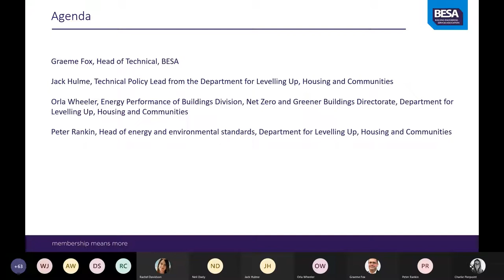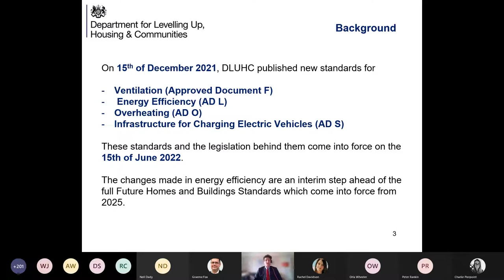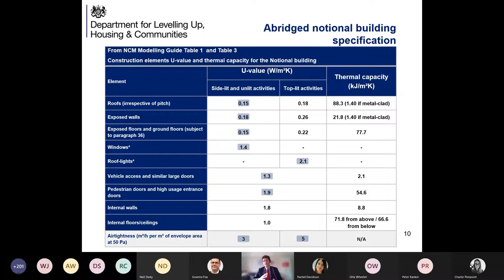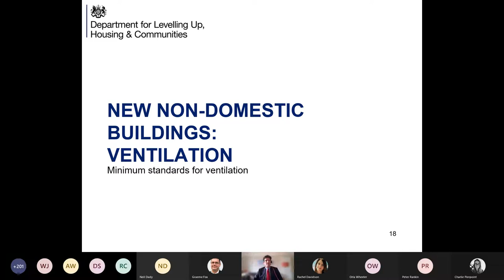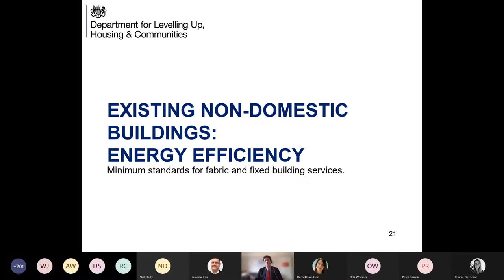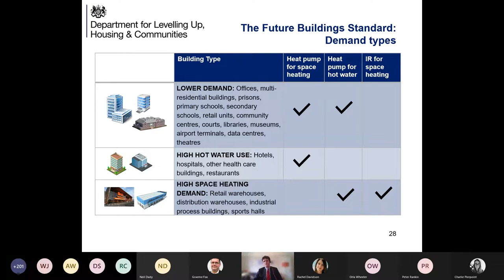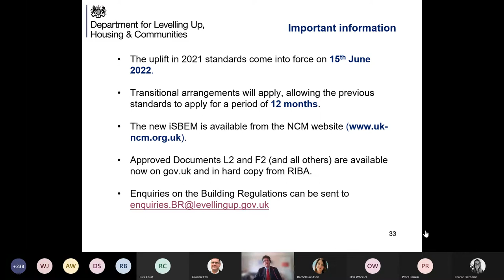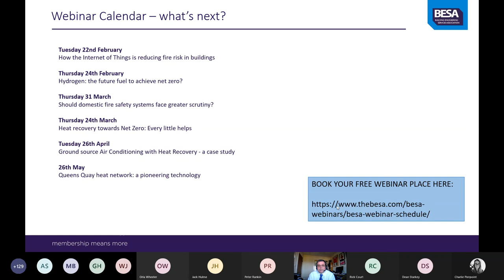BESA New energy efficiency and ventilation standards for non domestic buildings in England 20220210